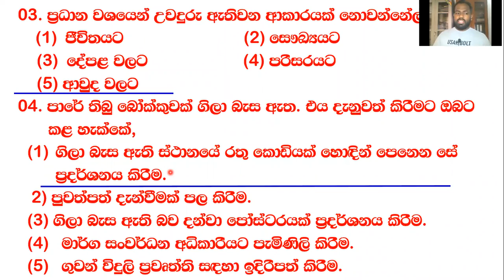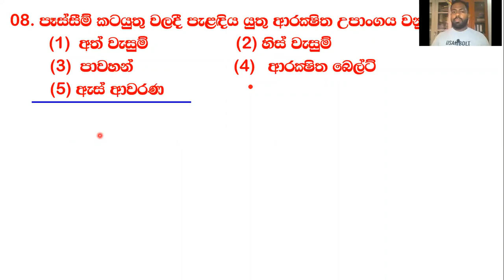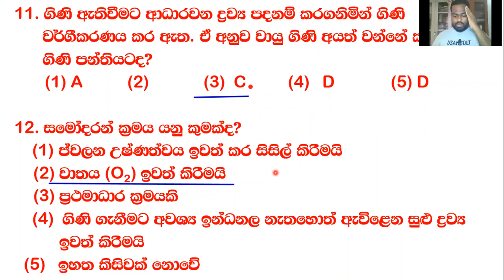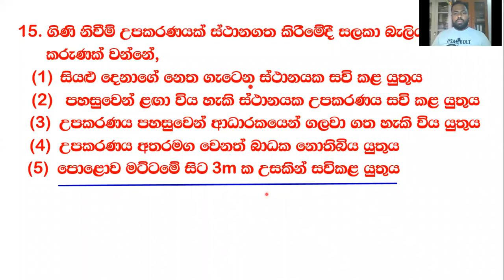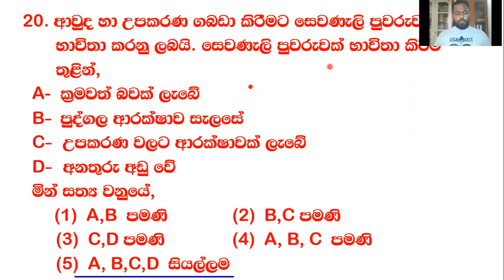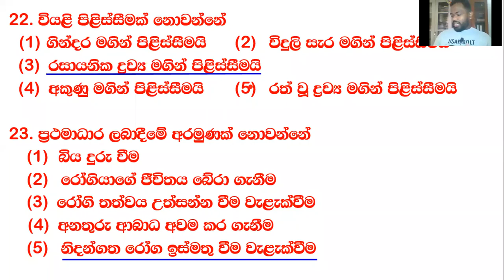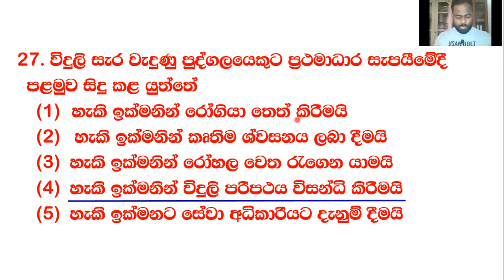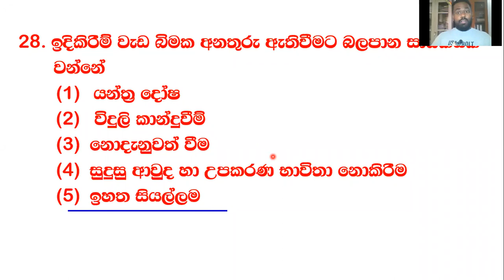2023 Free online Class Part 05